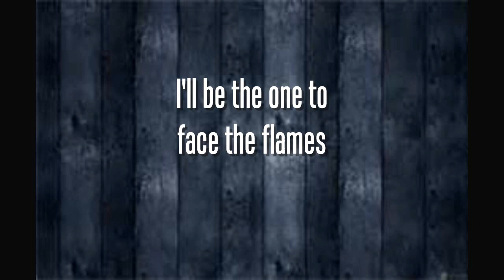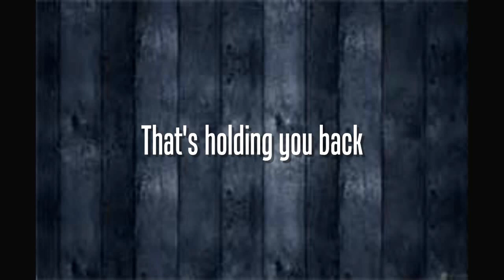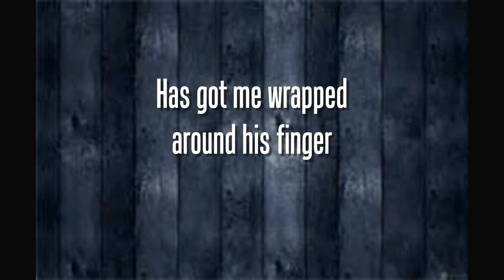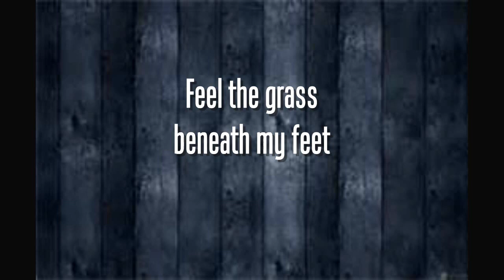Oceans Ate Alaska - No Strings(Lyrics)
Lyrics to No Strings by Oceans Ate Alaska. Enjoy! (: